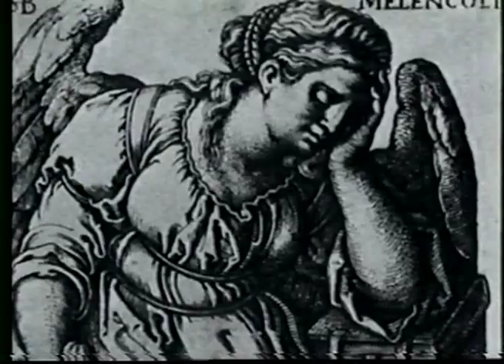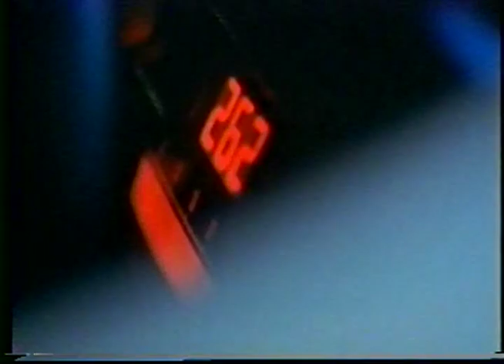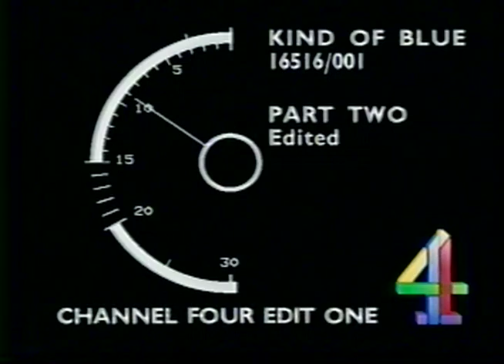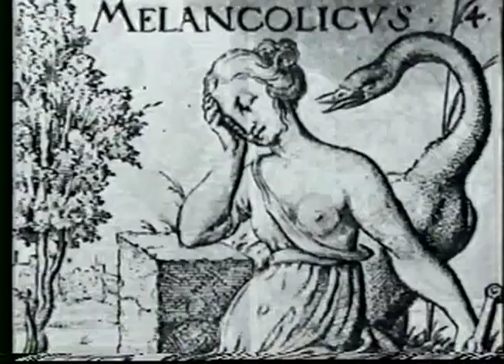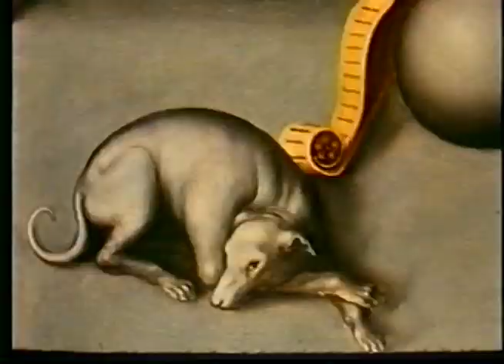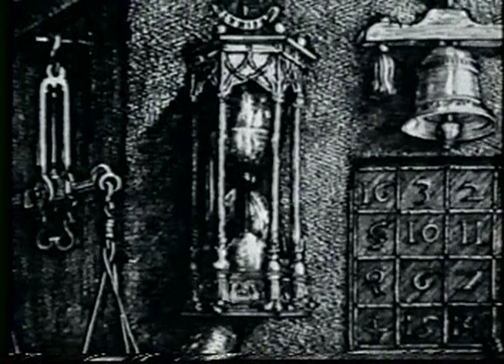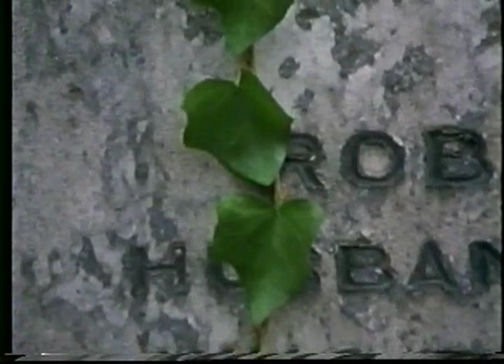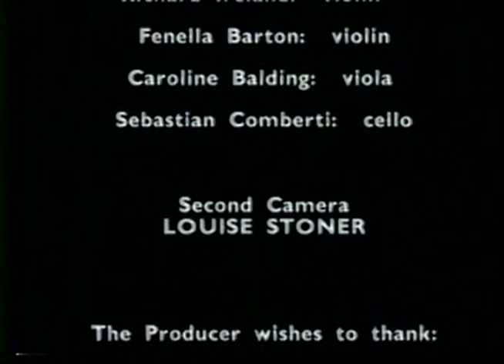Kind of Blue: James Hillman on Melancholia & Depression (1992)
Psychologist James Hillman (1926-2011) was a Zurich-trained Jungian analyst and the founder of Archetypal Psychology. His writings and lectures, often controversial even among Jungians, were always provocative and original. This short BBC film, made in the early 1990s, presents his views on depression and melancholia, which strike sharp contrasts to conventional medical/psychological positions. An anthology of his writings, A Blue Fire, by Thomas Moore, provides an excellent introduction to this extraordinary mind.

When Mark Kidel first pitched the idea of a film essay on melancholia, commissioning executives at the BBC and Channel Four responded negatively: "It would be much too depressing". The down side of life fits uneasily into the escapist 'infotainment' that characterizes so much factual TV. But the resulting film proved a unique success, winning the 1992 Royal Television Award for the Best General Education Documentary, and being shown at festivals, seminars and conferences ever since.

The film evokes melancholia and psychological darkness with the help of music from Liam O'Flynn, Beethoven and Miles Davis -- with images from Goya, Rembrandt and Picasso -- and with a variety of local landscapes (Berrow Beach, the gardens of Dodmarton House, and a pond in the woods near Failand). But the film's main contributor is James Hillman, the Archetypal psychologist and author of such books as "The Soul's Code"and "Healing Fictions".

Hillman speculates "that if you're not depressed, you're abnormal -- because the soul knows about the trees that are destroyed, the ugliness that is spreading, the chaos of the culture in many ways. And somehow if you're not in mourning for what's going on in the world, you're cut off from the soul of the world. In that sense I would think an underlying depression is a kind of adaptation to the reality of the world." Depression "opens the door to beauty of some kind." Another contributor, Jules Cashford, says that "Melancholy brings us to a place where we can see more clearly the essences of life."”